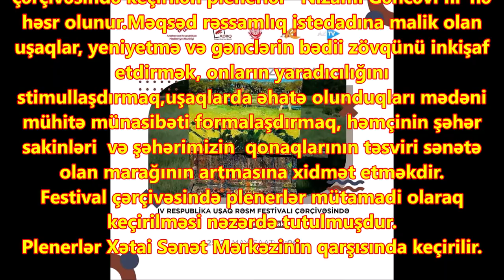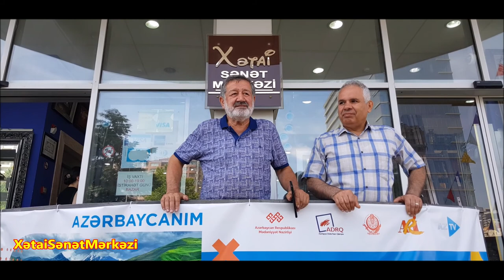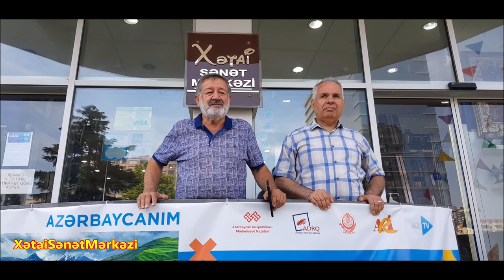Azərbaycanım IV respublika uşaq rəsm festivalı Xətai uşaq yaradıcılıq studiyasının pleneri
“Azərbaycanım” IV respublika uşaq rəsm festivalı çərçivəsində uşaqlar üçün növbəti plener baş tutdu.
     Azərbaycan Respublikasının Mədəniyyət Nazirliyi, Azərbaycan Televiziya və Radio Verilişləri Qapalı Səhmdar Cəmiyyəti, Xətai Rayon İcra Hakimiyyəti, Azərbaycan Rəssamlar İttifaqı, Naxçıvan Rəssamlar Birliyinin dəstəyi, Azərbaycan Dövlət Rəsm Qalereyası və Xətai Sənət Mərkəzinin təşkilatçılığı ilə 2021-ci il  22 iyun tarixində saat 10:00-da “Azərbaycanım” IV respublika uşaq rəsm festivalı çərçivəsində uşaqlar üçün növbəti plener keçirildi.
Bu dəfə plenerdə - açıq havada şəkil çəkmək üçün Xətai Uşaq Rəsm Yaradıcılıq Studiyasının dərnək üzvlərinin bir qrupu dəvət olunmuşdu.
Xatırladaq ki, festival çərçivəsində keçirilən plenerlər “Nizami Gəncəvi İli”nə həsr olunur.
Məqsəd rəssamlıq istedadına malik olan uşaqlar, yeniyetmə və gənclərin bədii zövqünü inkişaf etdirmək, onların yaradıcılığını stimullaşdırmaq, uşaqlarda əhatə olunduqları mədəni mühitə münasibəti formalaşdırmaq, həmçinin şəhər sakinləri  və şəhərimizin  qonaqlarının təsviri sənətə olan marağının artmasına xidmət etməkdir.
Festival çərçivəsində plenerlər mütamadi olaraq keçirilməsi nəzərdə tutulmuşdur.
Plenerlər Xətai Sənət Mərkəzinin qarşısında keçirilir.